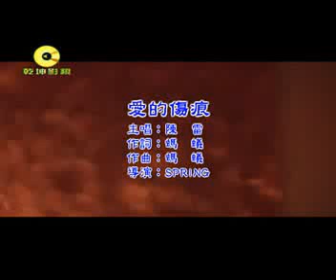Ai E Siong Hun (陈雷 / Chen Lei).MP4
Musik dan Hiburan 音乐和娱乐